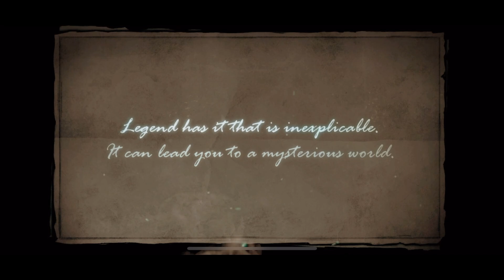Abyss - Roguelike ARPG Gameplay Walkthrough part 1(iOS,Android)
Abyss - Roguelike ARPG - Free

Download on TapTap -

Abyss - Roguelike ARPG

Description
Abyss is an action-packed free-to-play fantasy adventure roleplaying game (ARPG) enriched with roguelike elements. Embark on a journey into an endless dungeon, seeking potent equipment while confronting formidable creatures fueled by the captivating essence of biopunk enchantments. Are you prepared to endure an expedition into the heart of the Abyss?

What's New?

Unlock the path forward in Chapter 8 of the Abyss. Only Adventurer's who have honed their skills and refined their weaponry stand a chance at surviving. But great treasures await those who can brave new frontiers!

Delve into an action roleplaying experience and build up a powerful adventuer by refining your equipment and learning new skills. Team up with other players in Emergency Raids to take down powerful bosses and sythesizee their monster parts.

Abyss – an infinite Dungeon Crawler Adventure

The Abyss an action roleplaying game in an infinite dungeon of monsters and magic. Each floor brings new surprises and new challenges in the form of monsters, traps, and strange biotechnology. Bring loot back from your expeditions, as the valuable resources inside are the only thing that will allow you to delve deeper.

Fight mystical beasts and uncover an expansive dungeon filled with powerful cores of ancient technology. Advance your character's abilities with roleplaying game mechanics to improve your fighting abilities and the quality of your equipment. Each delve brings with it danger, but also the chance of great rewards.

Action Roleplaying Game with Dark and Mysterious Secrets

Fall into the Abyss again and again. A fantasy ARPG game of wonder and dark magic, each run is a brand-new action/roleplaying adventure. You and your friends will need to plan ahead, craft the right equipment, and work together!

An Action-Packed Co-Op RPG Awaits

Abyss is a co-op roguelike action RPG, and you'll need friends of every class to form the right adventuring party to tackle the dungeon's ever-morphing dangers. Team up and battle enormous dungeon bosses to unlock the secrets of the Abyss!

Wield strange magic and unusual weapons

Craft weapons from the items and artifacts you loot from the Abyss. There are hundred of possibilities and countless builds available for you to experiment with. Combine weapons and skills to create distinct combinations for RPG character builds and styles of play. Wield several forms of devastating magic to strike from long range.

A biopunk RPG steeped in magical fantasy

Dark fantasy and biotechnology come together to create a unique world of danger and wonder. Step into a peculiar world beyond magic and science!

Dungeon crawl online in multiplayer

Tackle dungeons as a crafted team in a co-op roleplaying experience, or find new friends looking for help. Work together using your classes to conquer monstrous bosses and delve ever further into the infinite Abyss.